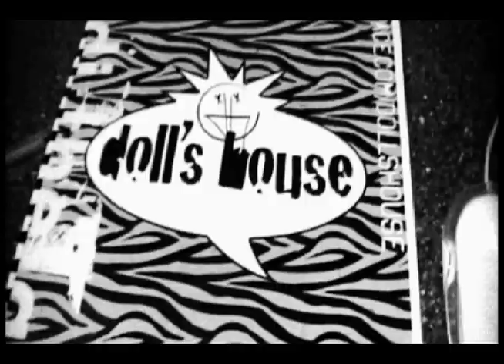Eddie the Gun - Chains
Chains from forth coming hollywood movie Chain Letter.Out on itunes in August.